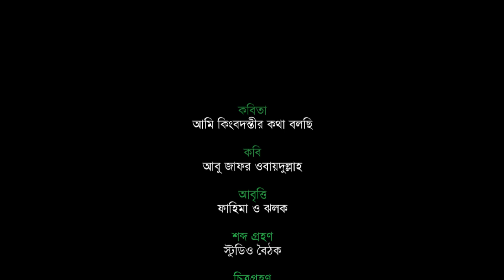আমি কিংবদন্তির কথা বলছি । আবু জাফর ওবায়দুল্লাহ । ফাহিমা ও ঝলক ।। বৈঠক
আমি কিংবদন্তির কথা বলছি।
কবি-আবু জাফর ওবায়দুল্লাহ ।
আবৃত্তি- ফাহিমা ও ঝলক ।